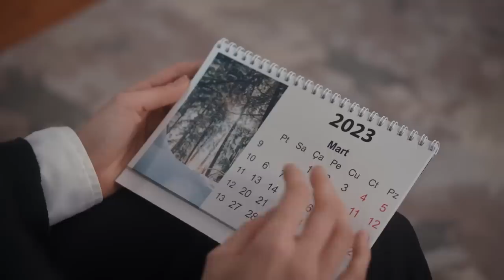Ben Yaman'sız ne yaparım? | Emanet 536. Bölüm